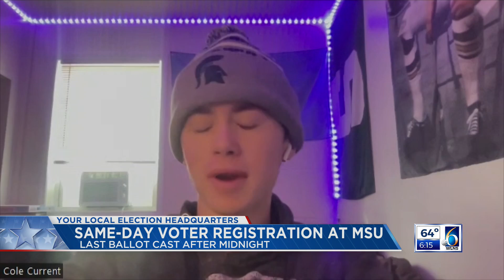Last voter in line at MSU’s satellite office waited 4 hours